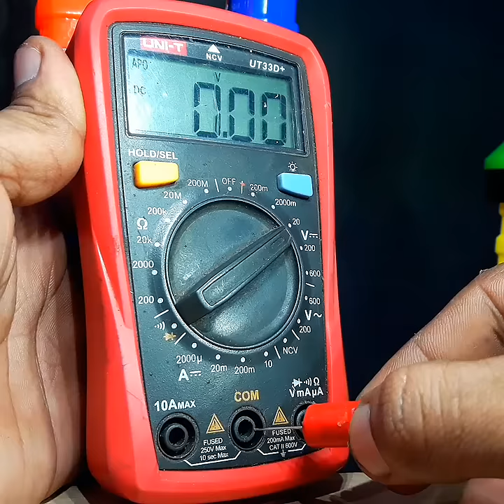making a lemon capacitor 🙄 how to make lemon capacitor / experiment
simple circuit electronics capacitor experiment

making a capacitor using lemon
notice :-
this idea not scientifically proved.

capacitor capacitor class 12 capacitor one shot capacitor and capacitance capacitor kaise check karen
 capacitor physics wallah
 capacitor in series and parallel
 capacitor kya hota hai
 capacitor one shot jee
 capacitor and capacitance class 12